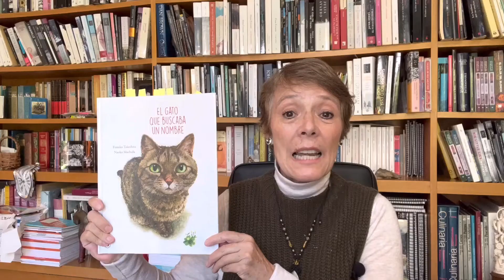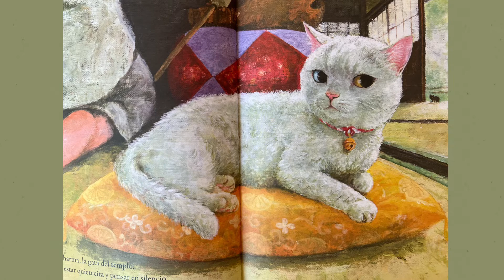Dinámica empatía y asertividad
En esta cápsula se ofrece una dinámica que abarca empatía y asertividad para trabajar en las aulas.  A través de un libro se sugiere hacer estas dinámicas.